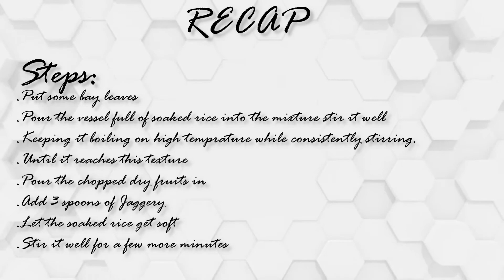GUR PAYESH - গুড়ের পায়েস - गुर का पायेश || GEN-A Satyugi FOOD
God's Food Best Food For Humans. GUR PAYESH - গুড়ের পায়েস - गुर का पायेश GEN-A Satyugi FOOD GUR PAYESH - গুড়ের পায়েস - गुर का पायेश GEN-A Satyugi FOOD. Buy a Book of ours on Amazon to let some 💝Destitute Women & Unwanted Children, keep enjoying the comforts of a simple selfless family

If you Want to Be Successful in Your Dreams then

Get Inspired to do something BIG in your SHORT Life. Now or Never!
apane chhotisi jeevan mein kuchh bada karane ke lie prerit hon. abhee ya kabhee nahin!

See our Awarded Film (Best Film, Best Debut Director, Best Screenplay and Grand Prix) MY KARMA

Thanks to everyone who was instrumental in creating and bringing forth this video. Send Comments & Videos: korakdayfilms (at) gmail (dot) com

Assistants @ KORAK DAY FILMS-
Chandragupt Day
Kartik Day
Koyel Day

Watch THE SECRETS OF MEDIA ARTIST a Documentary about Korak Day’s idea of an Ideal Media Man:

“Special Thanks to YOU” from Korak Day Films-
Dipak N Patel, Doctor in the USA
Late Subhash Chandra Sil

A Documentary about the works and talks with the people who received the services of Korak Day
DO something BIG in your SHORT Life!